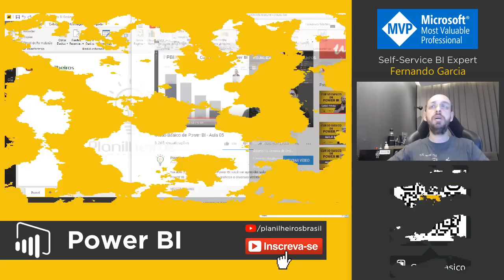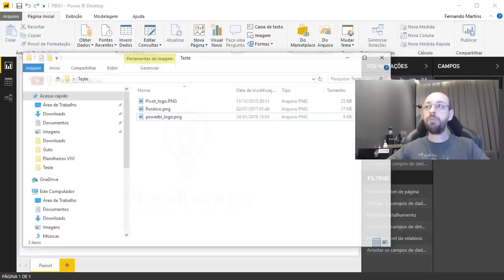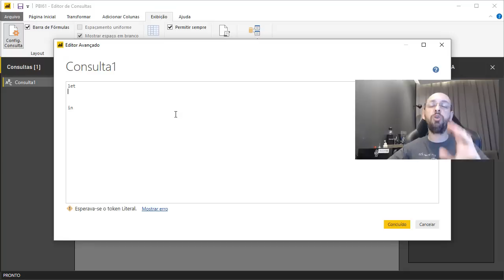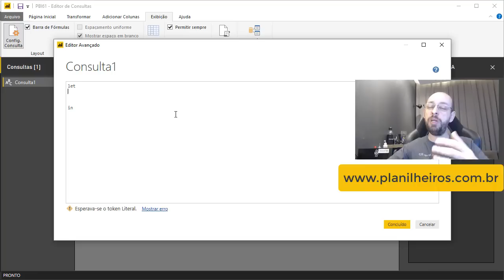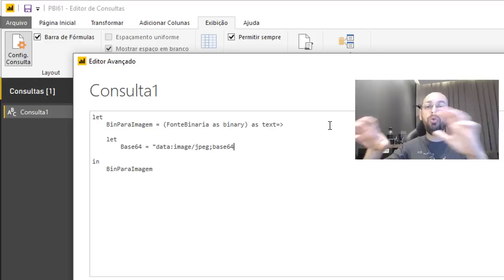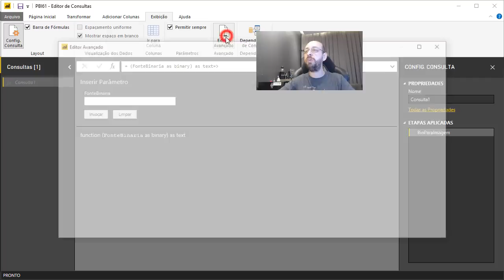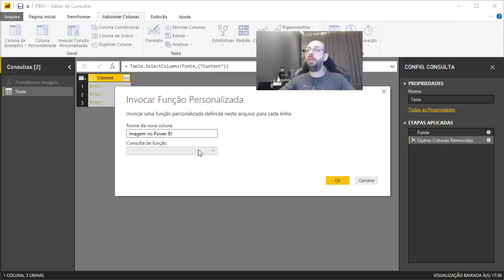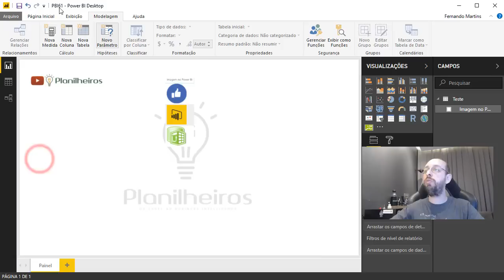Power BI (desktop) - Exibindo Imagens do seu PC no Relatório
Descrição:
Esta aula não possui material para download.

Funções M Language utilizadas: Binary.ToText()

Sobre o assunto e referências:
Após muita pesquisa na internet, encontrei no site IT Develepoment Brazil um meio de transformar imagens em Base64 nas mais diversas linguagens (C#, php, java...), exceto DAX ou M (linguagens do Power BI). Base 64 é uma maneira de conversão de dados para transferência na internet.

Continuando a pesquisa, passei pelo conteúdo do SQL Jason onde ele, ainda de forma manual, acrescenta a string “data: image/jpeg;base64, base64code“ à string das imagens já transformadas em Base64 para gerar o link que o Power BI consiga ler.

Então fiquei pensando numa maneira de automatizar essa rotina, até encontrar através do colega MVP Gerhard Brueckl a função Binary.ToText da linguagem M que transforma a imagem em Base64 além da técnica excepcional de solução. Desta forma restava apenas concatenar a parte do SQL Jason com a parte do Gerhard!

.==ATENÇÃO==.